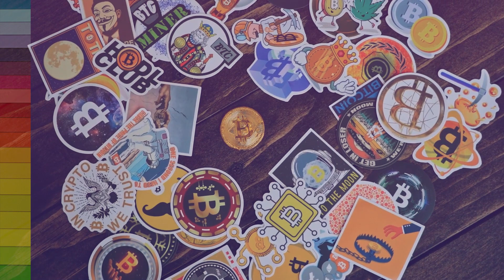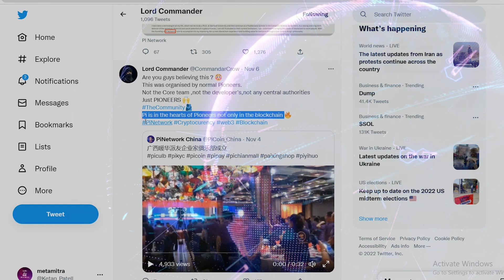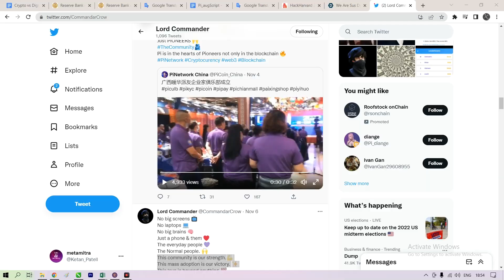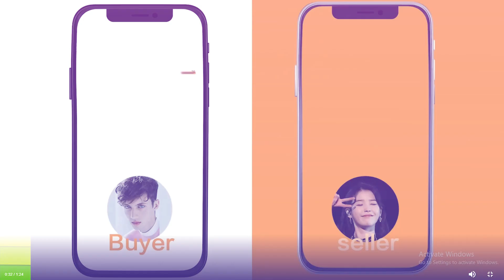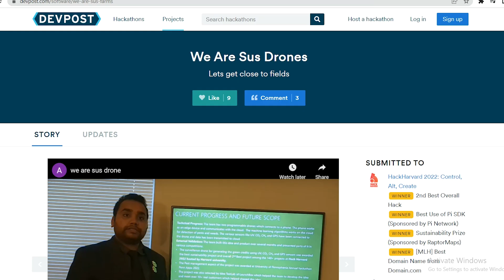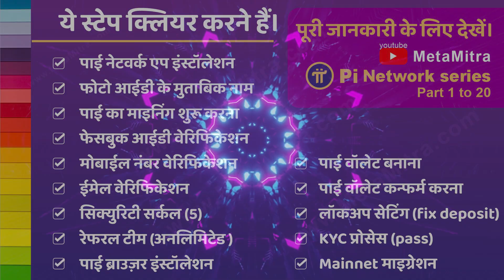Pi Network New Update today 10 November | CRYPTO KING PI | क्रिप्टो किंग पाई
Pi Network Inspiration metamitra